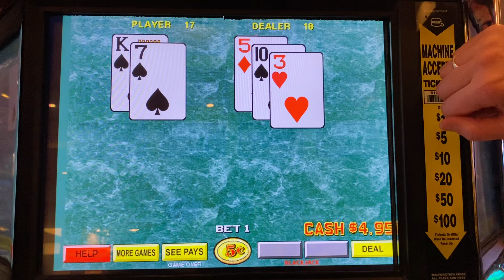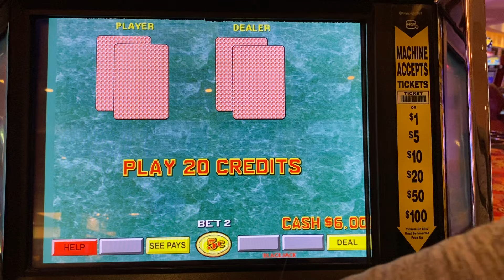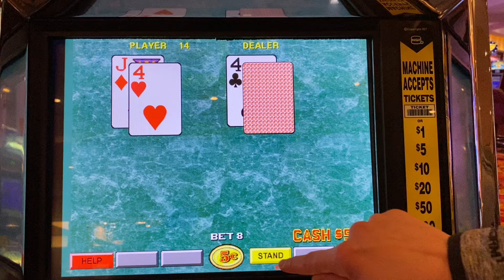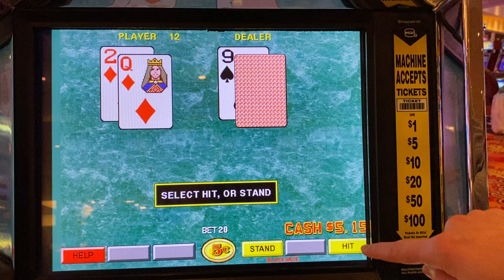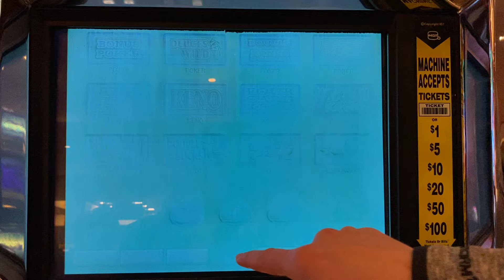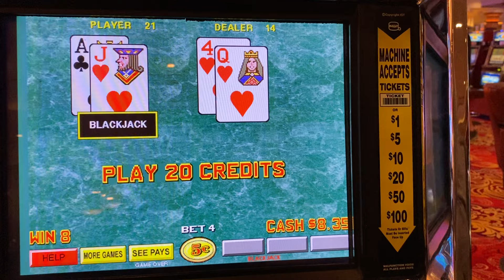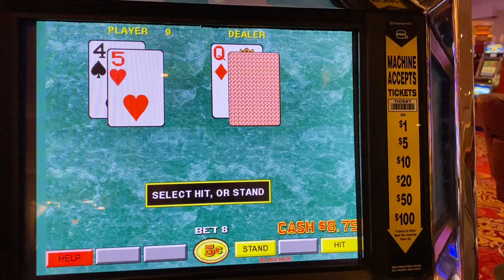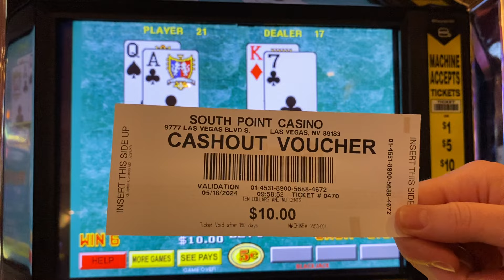Live Casino Electronic Blackjack | Micro Stakes Martingale Double Or Bust Challenge..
Welcome back for another micro stakes electronic blackjack session at the South Point Casino in Las Vegas!

It’s been a while since we’ve played the 5c blackjack game here, so long that I couldn’t  remember the last time we played it…

But my girlfriend wanted to have some fun try to double her $5 into $10 by using a relentless martingale and anti-martingale parlay approach…

So let’s dive right into the action to find out if she will double her money or bust trying!

Like and subscribe to stay up to date with all of our new content being released daily…be sure to check out our channel as well, we now have over 600 videos uploaded featuring most of your favorite casino games.